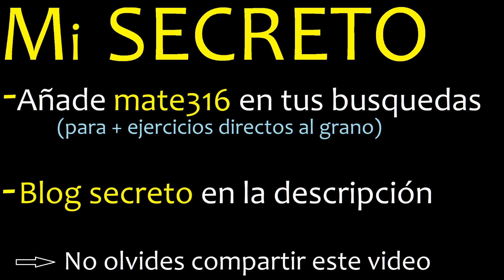graficar f(x)=10x+5 . y=10x+5 . Grafico de funciones lineales , rectas , tabulando